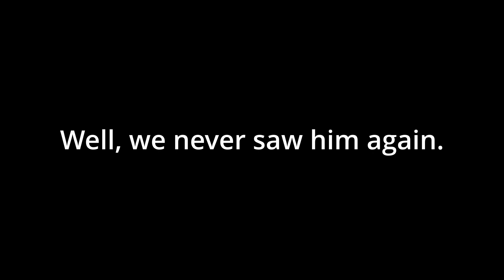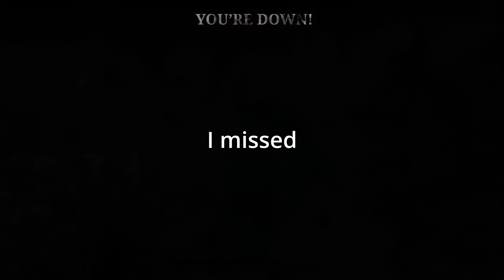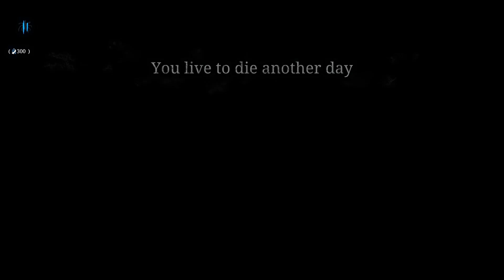Sasquatch Is On Fire // Hunt: Showdown